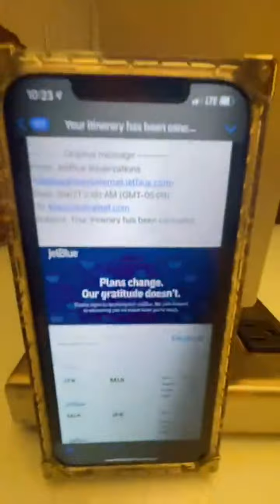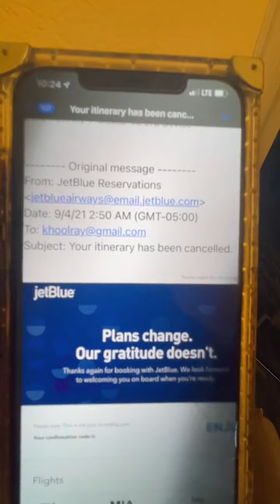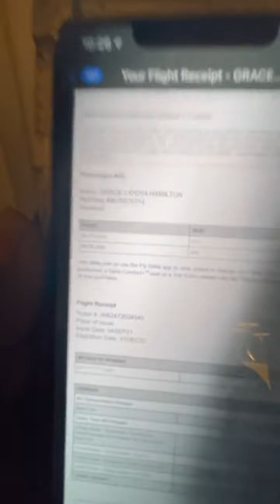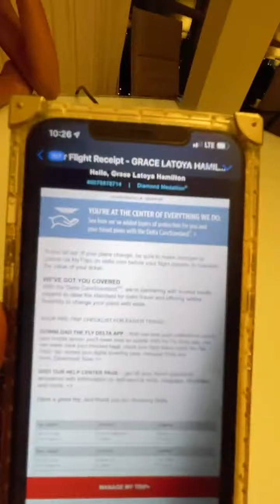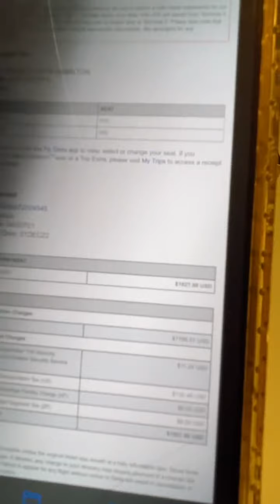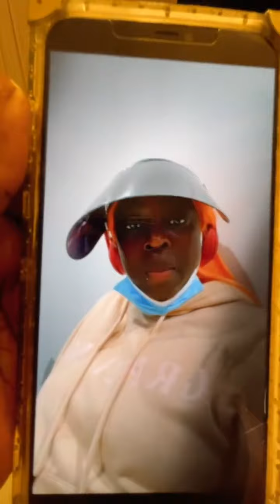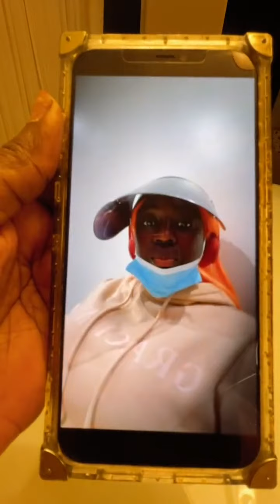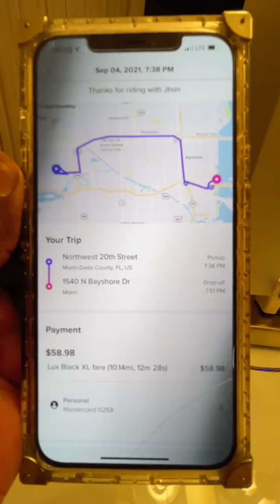dancehall breakingnews spice exposed Chung it boss after they want to her a must watch